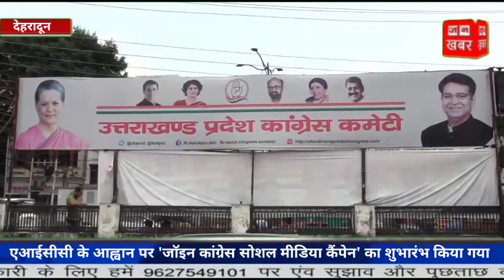एआईसीसी के आह्वान पर ' जाॅइन कांग्रेस सोशल मीडिया कैंपन' का शुभारंभ किया गया